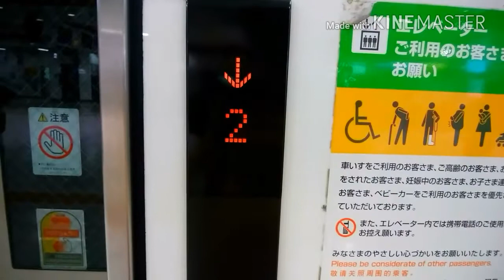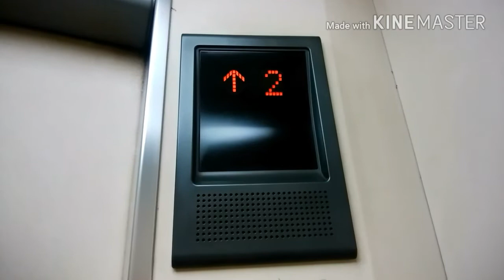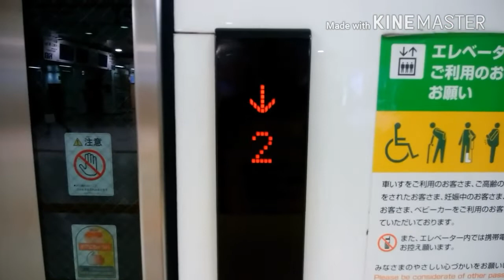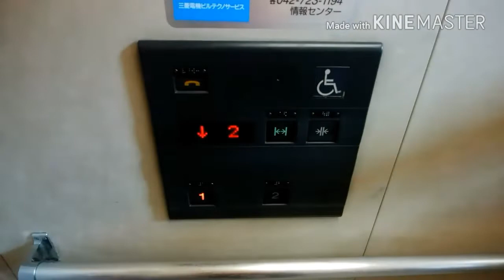【更新前】小田急線大和駅のエレベーター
※更新工事に伴い現存しません。
【2基まとめ】①新宿方面：0:00 ②藤沢方面：1:11
小田急大和駅のエレベーターです。
各方面ホーム中程にあります。こちらは油圧式グランディが設置されています。

データ
メーカー：三菱
構造：油圧式
モデル：グランディ
用途：乗用
定員：11名
積載：750Kg
設置数：1
停止階：1,2
車椅子操作盤：あり
アナウンス：あり
到着チャイム・ベル：あり
ボタン確認音：なし